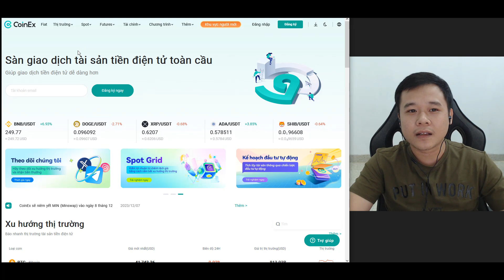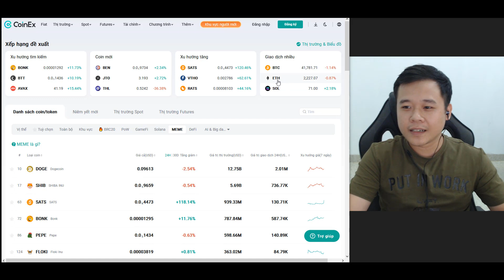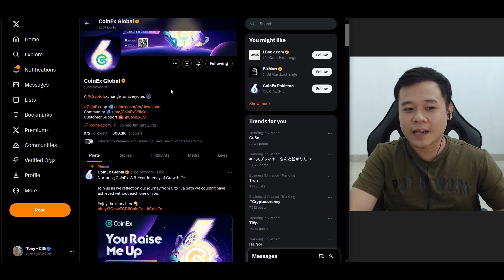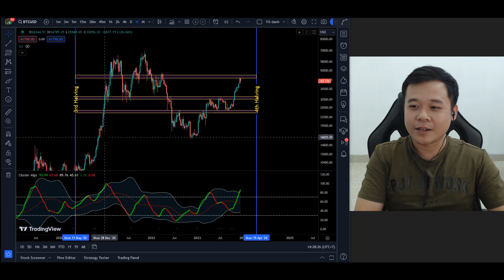Thị Trường Crypto Có Uptrend 2024 - Bạn Đã Sẵn Sàng? | CIG Trading